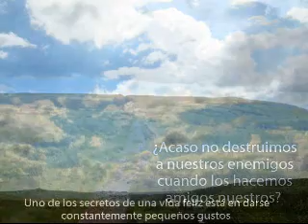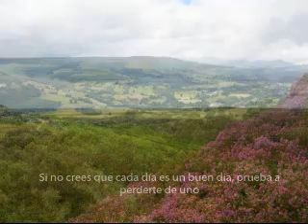Frases para alimentar el alma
Contiene frases que pueden servirte en tu vida diaria o compartirlas con un ser querido. Agradezco tambien a los creadores de la musica utilizada en este video.